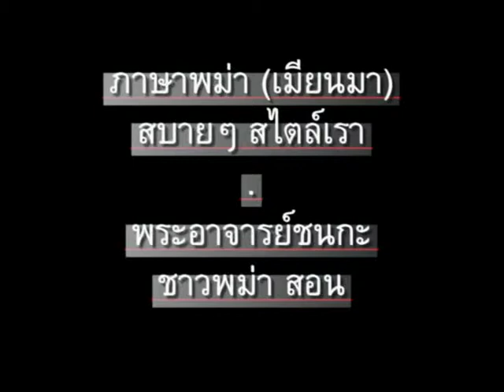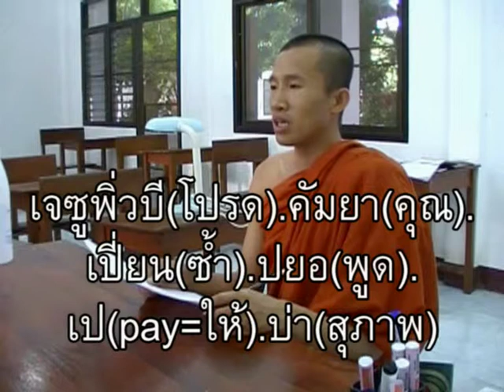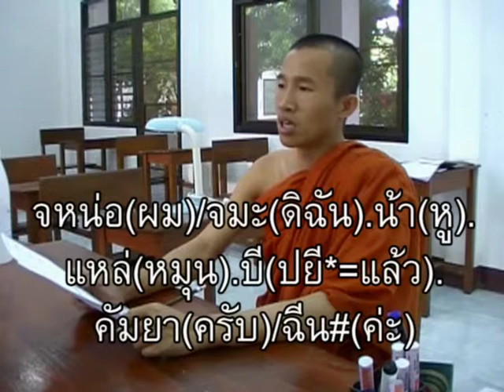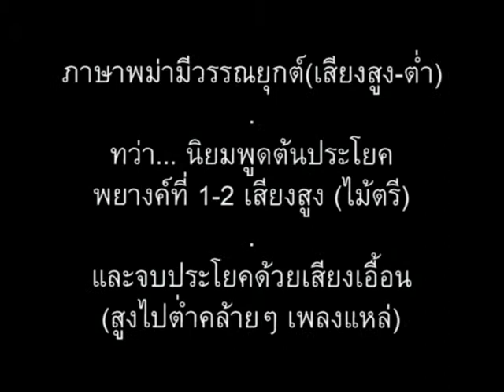ภาษาพม่า ตอน163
ภาษาพม่า(เมียนมา) ตอน 163 - "ผม/ดิฉัน.ไม่เข้าใจ - ขอให้พูดซ้ำ" // 'Learn Myanmar (Burmese / Burma language)' for Thai speakers. CC: BY-NC-SA //